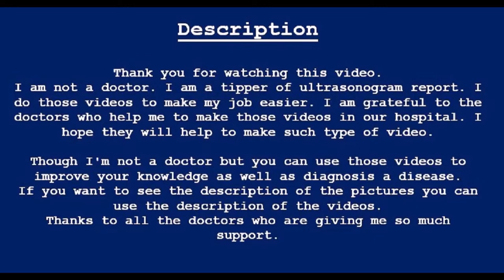Infective Left axillary | lymphadenopathy | Amader hospital | আমাদের হাসপাতাল | Breast Report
Consultant Sonologist

: LT: Normal breast parenchymal echogenicity with normal vascular distribution in all quadrants. Retro areolar space appears normal. The nipple appears normal. No cystic or solid mass area was noted.

Axilla: An enlarged lymph node seen in the left axilla along the anterior axillary line measuring about (14.2X5.4mm)

Axillary_vessels: Unremarkable.

COMMENT: Suggestive of Left axillary Lymphadenopathy (infective).